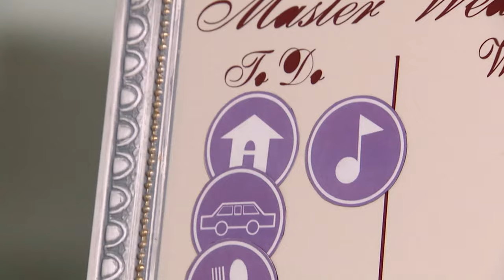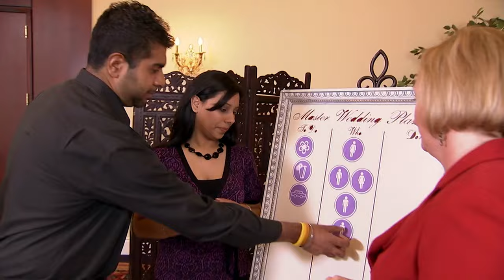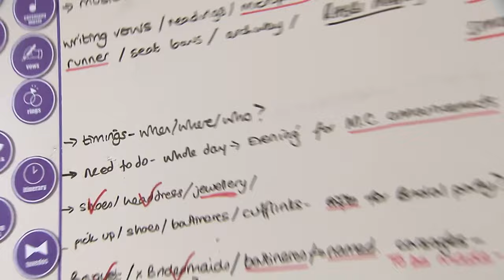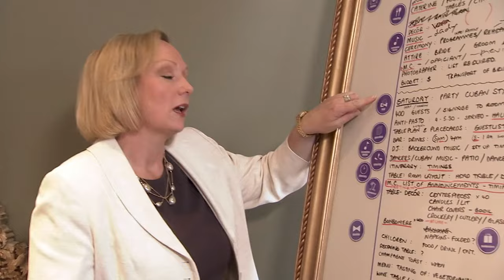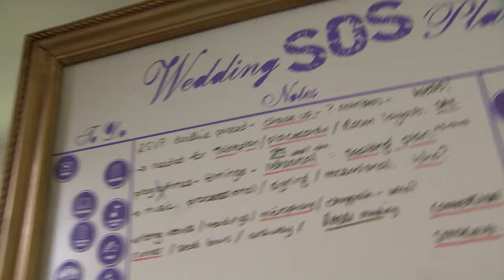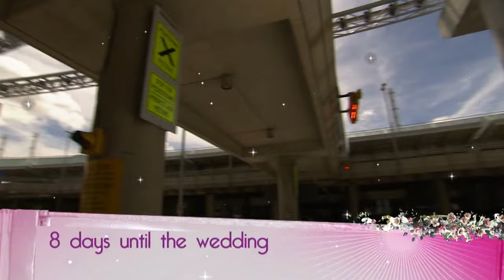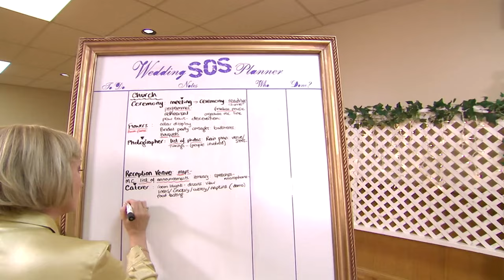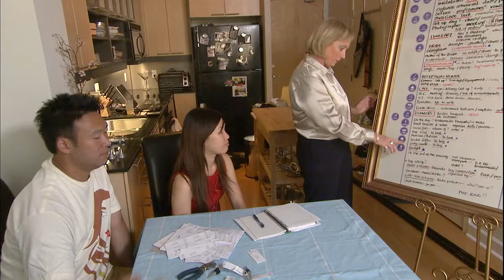Epic FAILS That Will Make You RETHINK "Till Death Do Us Part" 😭💍 | Wedding SOS - Season 2 | Ok Hun x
Get ready to cringe and laugh as we unveil the most outrageous wedding day catastrophes! From cake calamities to epic dance floor fails, these awkward moments will make you question if 'happily ever after' is just a fairy tale...

What other season mega marathons would you like to see on Ok Hun? 👀

Wedding SOS - Episodes included:

0:00 - Season 2 Episode 1
22:29 - Season 2 Episode 2
44:58 - Season 2 Episode 3
01:07:27 - Season 2 Episode 4
01:29:56 - Season 2 Episode 5
01:52:25 - Season 2 Episode 6
02:14:55 - Season 2 Episode 7
02:37:23 - Season 2 Episode 8
02:59:53 - Season 2 Episode 9
03:22:23 - Season 2 Episode 10
02:44:52 - Season 2 Episode 11

Wedding SOS - With demanding brides, unrepentant grooms, unruly mothers-in-law, and just days to go before the wedding, Britain’s top celebrity event planner, Jane Dayus-Hinch, whips them all into shape and helps save the Big Day…or does she?